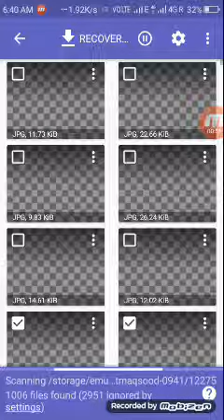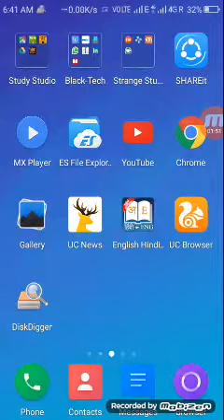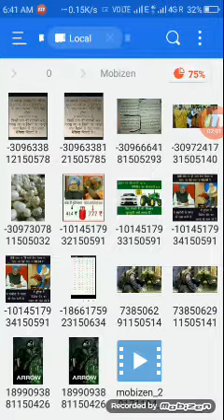DELETE हुऐ PHOTO/IMAGE वापस पऐ {one click}